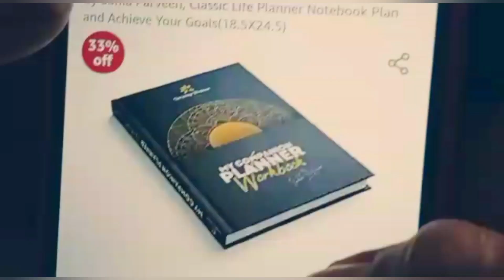I got a very special gift from my follower| Sahla Parveen| thank you